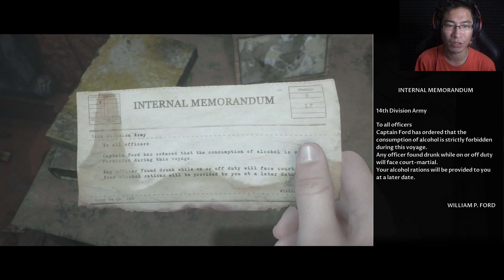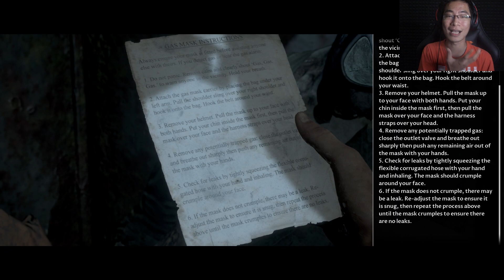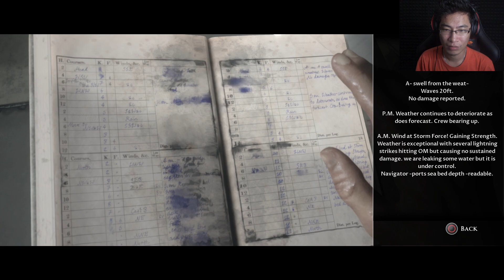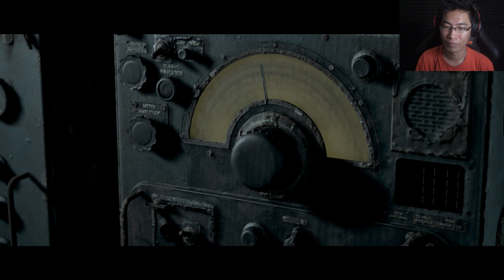GAME INI TERLALU TEGANG - Man Of Medan Indonesia Part 5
Terlalu tegang gue ama ini game man of medan :(

Livestreaming Streamcraft :
Follow me di Streamcraft : Hastalavistagaming
ID Streamcraft : LS39523